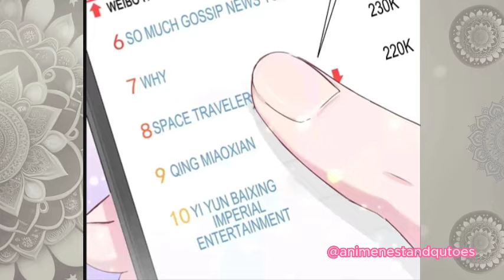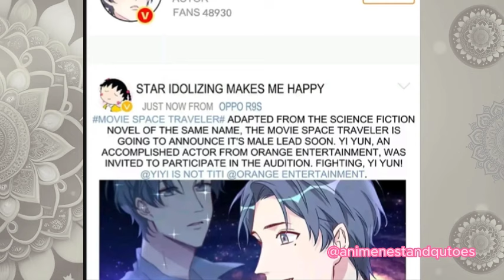CEO male lover is going to die will ceo save him 💕BL💕in Hindi